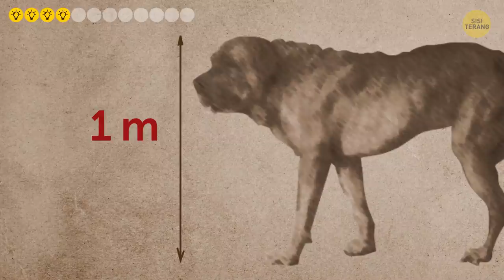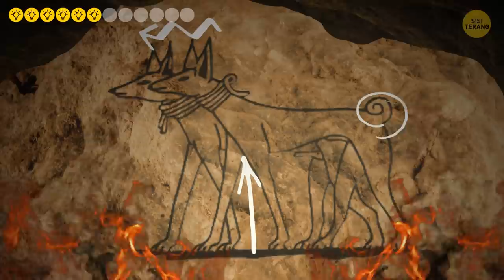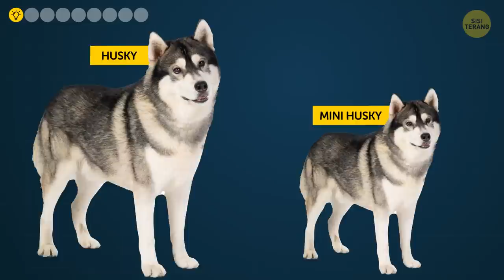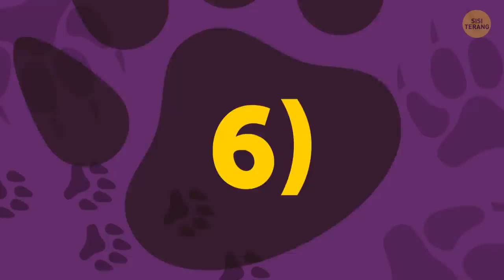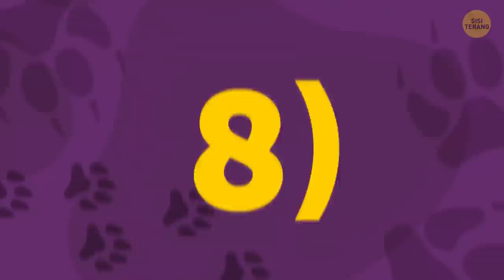12 Jenis Anjing Punah dan 9 Jenis Anjing Baru yang Belum Pernah Kamu Dengar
Pernah mendengar sesuatu tentang jenis anjing yang sudah punah? Ya, beberapa jenis anjing sudah tidak ada lagi! Saat mengingat binatang yang sudah punah atau pun spesies baru, biasanya yang terlintas di pikiran kita: dinosaurus, mamut, dan jenis serangga baru. Tapi ada juga jenis anjing yang telah punah — dan juga jenis familier yang ternyata masih sangat baru!

Misalnya, Tesem adalah salah satu jenis anjing tertua yang pertama kali disebut-sebut pada lukisan dinding di Mesir Kuno. Dari luar, Tesem terlihat seperti anjing greyhound modern.  Dan meskipun jenis-jenis anjing yang telah kusebutkan tadi memang sudah punah. Kita juga punya jenis-jenis baru yang belum lama ini muncul. Mungkin, sebagian di antaranya lebih muda dari umurmu!  Dachshund bull , misalnya, muncul pada 2015, saat Dachshund dan Pitbull  tidak sengaja disilangkan di AS.

 URUTAN WAKTU:

Braque du Puy 0:21

Anjing Hare Indian 0:46

Molossus 1:21

Alpine Mastiff 1:45

Spaniel Air Inggris 2:02

Tesem 2:19

Anjing Turnspit atau anjing dapur 2:42

Bull dan Terrier 3:10

Techichi 3:35

Anjing Salish Wool atau Anjing Comox 4:01

Anjing Beruang Tahltan 4:35

Paisley Terrier 5:00

🐶 Jenis-jenis anjing baru 🐶 5:30